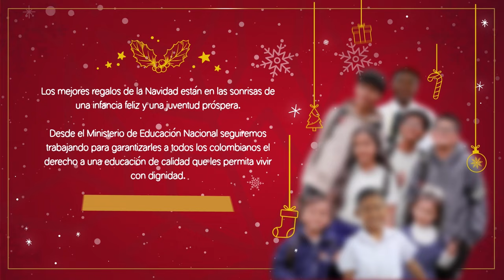¡Feliz Navidad y Próspero 2024!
El mejor regalo que puede recibir el país es garantizar que la EducaciónDerechoFundamental para todos los colombianos. Una educación de calidad que nos permita vivir con dignidad y en condiciones de equidad. ¡Feliz navidad y un 2024 próspero!